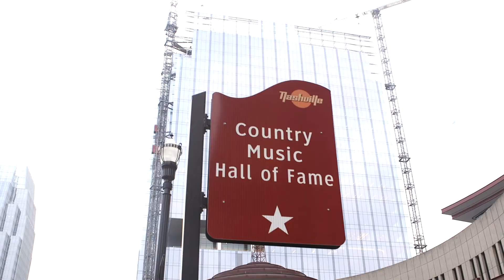St Jude Rock 'n' Roll Nashville Race Day Highlights